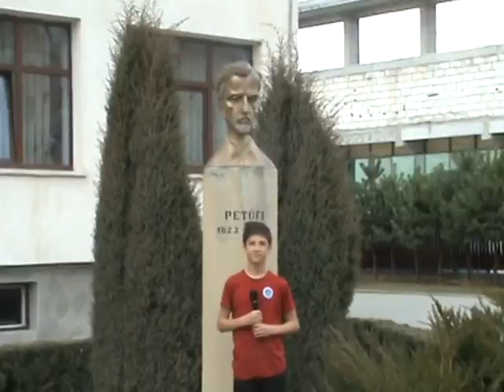Örökségünk - Straua Medárd